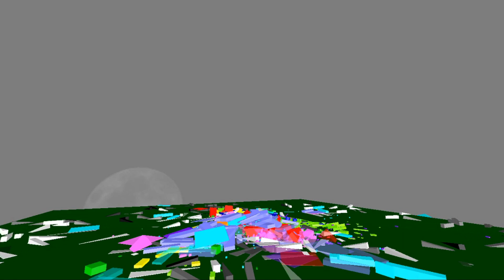Unanchorage, Alaska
:wave: